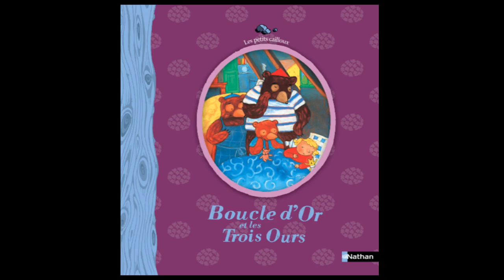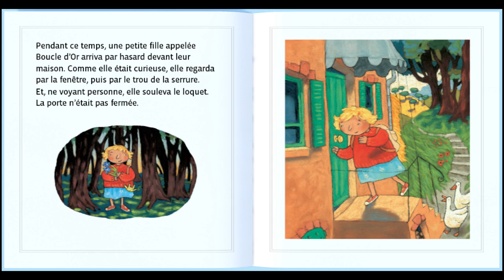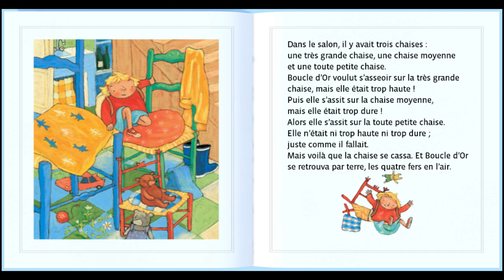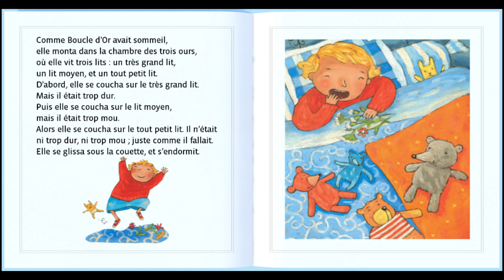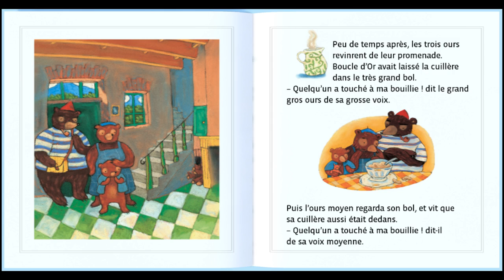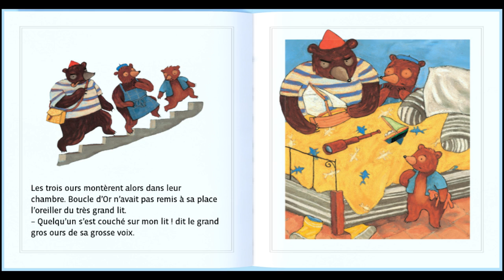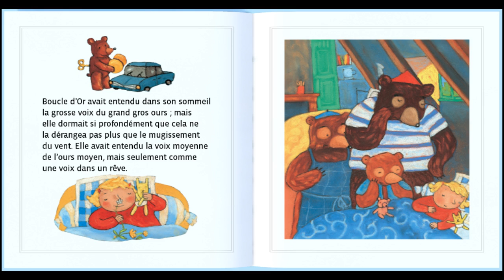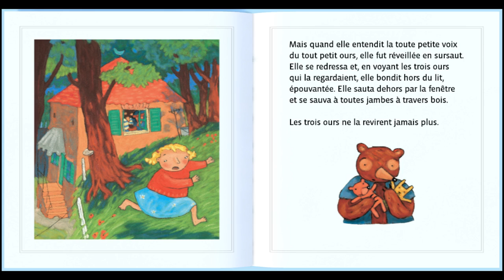Boucle d’Or et les Trois Ours - Conte pour enfants - Dokéo TV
Sur Dokéo TV, découvrez des histoires pour les petits et les grands parmi une sélection de livres illustrés, lus et animés.

À qui appartient cette maison où tout se compte par trois ? Boucle d’Or oublie ses bonnes manières et entre…

Adapté du livre NATHAN illustré par Charlotte Roederer

Dokéo TV, la télé qui fait lire, jouer et chanter !